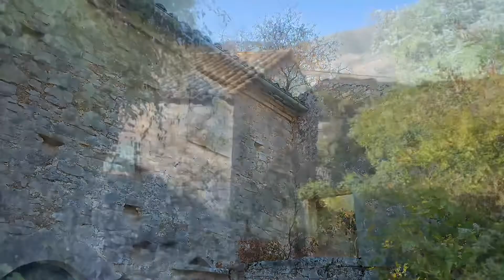Corfu in October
Our October’s travel to Corfu.